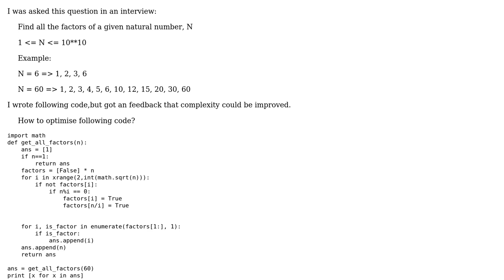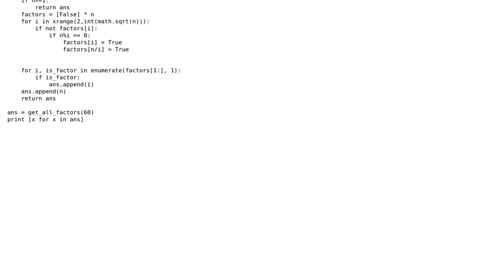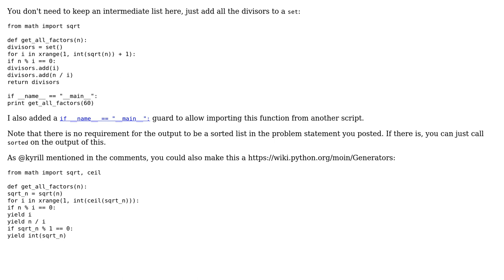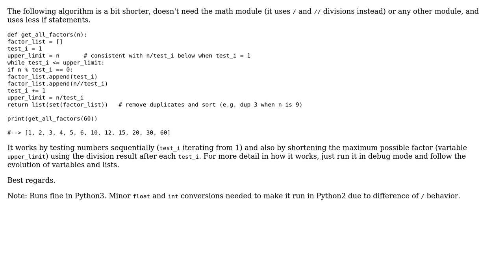Code Review: Find all the factors of a given natural number, N (2 Solutions!!)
Code Review: Find all the factors of a given natural number, N

With thanks & praise to God, and with thanks to the many people who have made this project possible! | Content (except music & images) licensed under CC BY-SA | Music | Images & others | With thanks to user jberrio user Harsha user Graipher and the Stack Exchange Network Trademarks are property of their respective owners. You are responsible for your own actions.